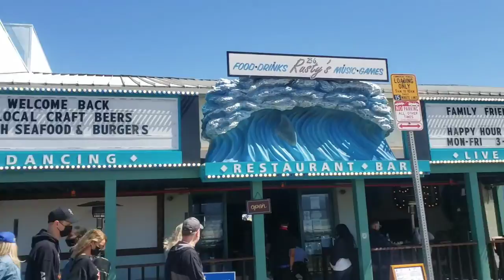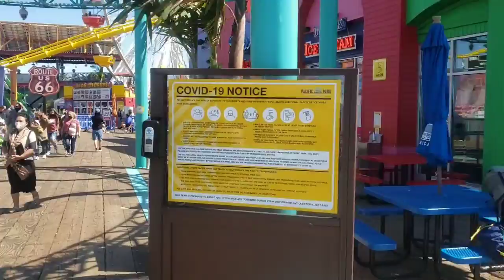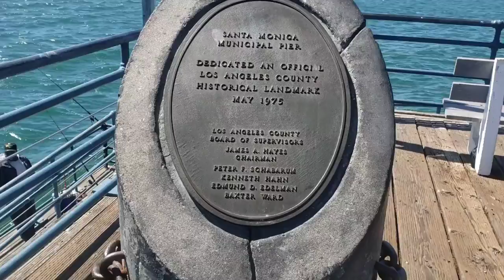Santa Monica Pier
A quick tour of Santa Monica Pier.  It was April so a bit cold and windy, but not too bad.  You can hear the wind noise in case you were wondering.  Famous feris wheel and roller coaster are now operational.  There's a temporary lot you can park in for a dollar or a day one for 10.  I saw a fancier one for 15 also.